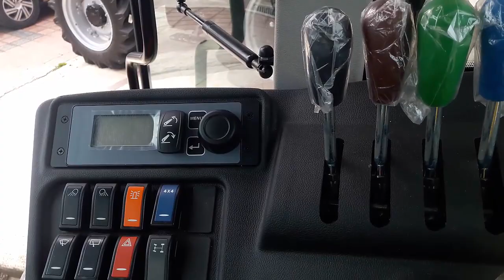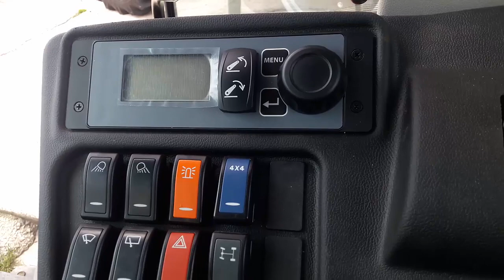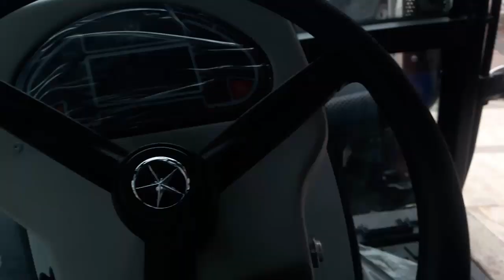Tümosan Maxima 9115/İnceleme/Teknik Özellikleri/2019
Bu videoda  sizlere Tümosan Maxima 9115  Modelini tanıttım . iyi seyirler.